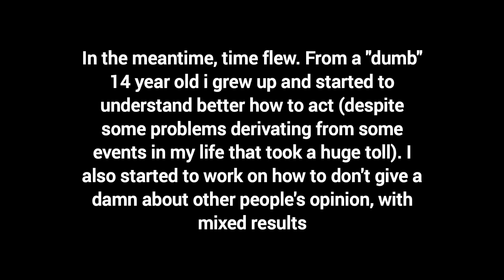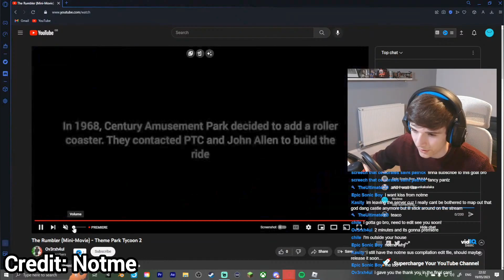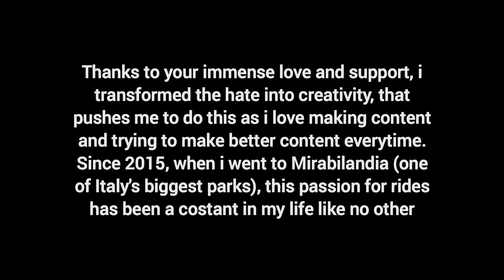Ov3rxh4ul | 2019 - 2023: My YouTube Story...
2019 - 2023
14 years old - 18 years old

Time has flown fast, i grew up, i learned how to recover from that mistake i did. But when i learned, it was too late: i had succumbed to the opinion of others and closed down everything i had worked on with difficulty...

But after a "hiatus", i came back. And that was one of the best decisions i've ever done...

Special thanks to:

@Thijmen0808 for allowing me to use livestream recordings in this video, and for all of his advices when he visited my parks. Whitout them, Wicker Man in Roblox Towers would still be a bad wooden coaster

@Maliboomer for giving me the opportunity of being the "protagonist" (if i can have the right to call myself that) of his new video with my Tornado roller coaster and for allowing me to use footagd. Ty Mali

@KizyYT for visiting Roblox Towers in his video and shouting me out. That motivated me to work even harder on my content

@NotmeYT for having been gentle and outgoing with me, for having remembered me after i had went inactive for a while and for having allowed me to use footage. Thank you...for real...

@fadbob_ for noticing me in the livestream where he visited Roblox Towers, for being the last person to have ever ridden my Galactica before i recorded the video of the ride, and for allowing me to use footage

And also thank you to all the people that has supported and will support me, your love for what i create is what fuels me to continue...

je t'aime